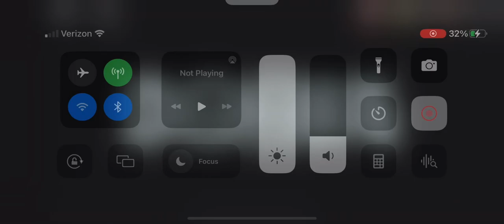I beat New Doors and preserved the crucifix in the Rift!